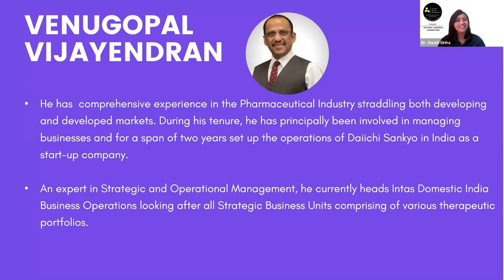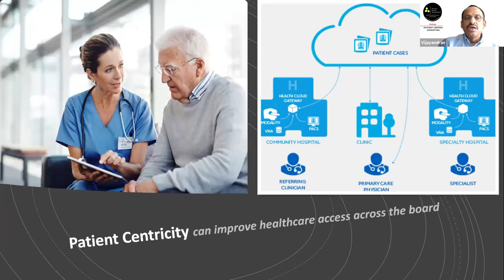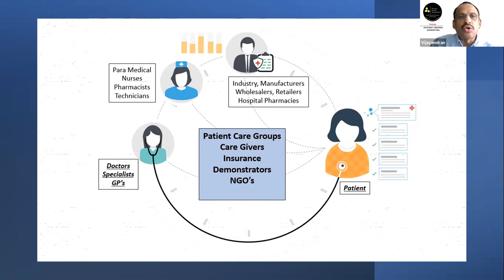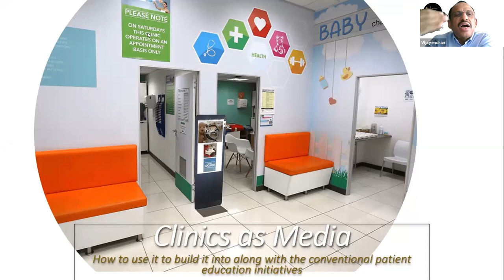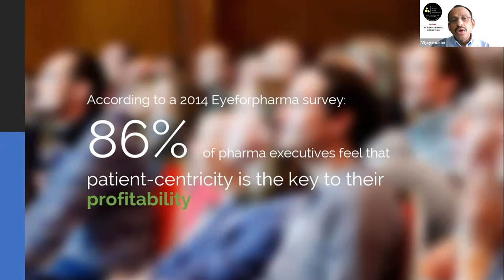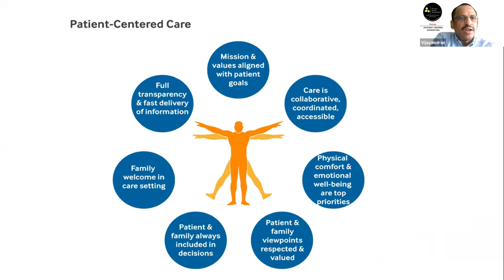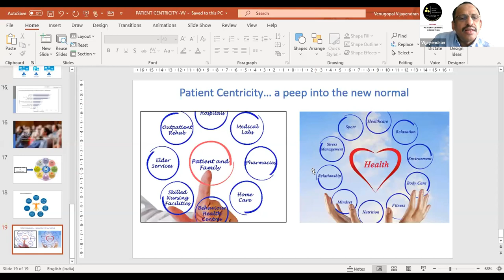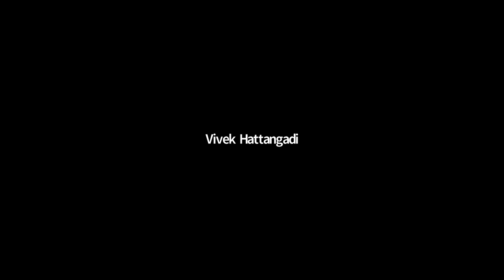Part 6- Venugopal Vijayendran – Evolving role of pharma field force as service providers to patients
Patient Centricity is the Emerging Marketing Model of the 21st Century & Yes, you can create successful Pharma Businesses around this. Do you want to know How? Attend this course on Pharma Brand Management: South And South East Asia Summit – 2021. It’s the recording of the course where top speakers from pharma industry shared their experienced about patient centricity program – success, opportunities & challenges. Learn how patient centric programs & marketing can be used to create business models for pharma companies.

Who should attend: Anyone working in Pharma Industry, especially Pharma Marketing & Sales Professionals.
Organizer: PharmaState Academy